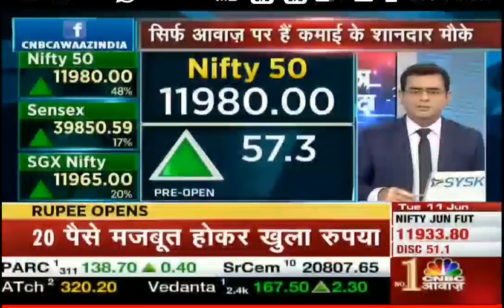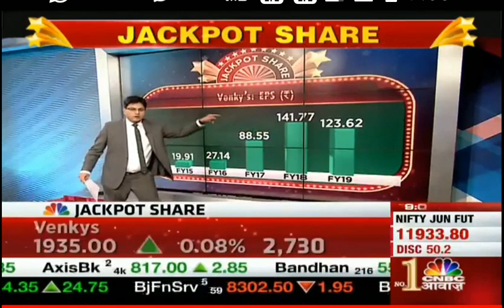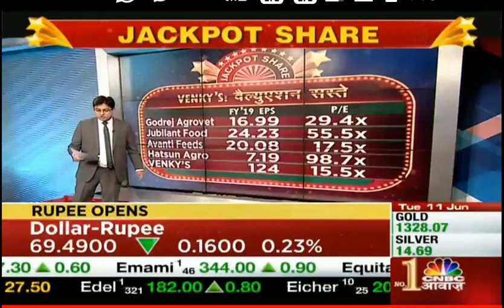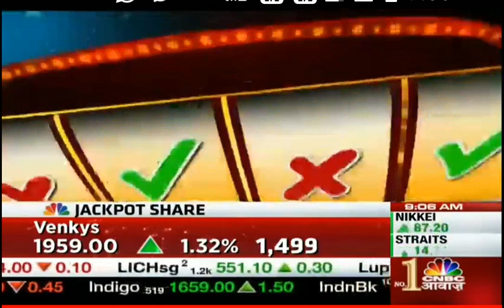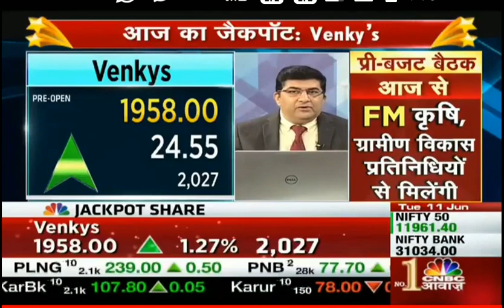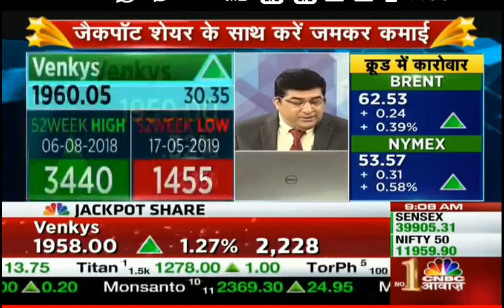Venky ...jackpot stock date 11.06.19